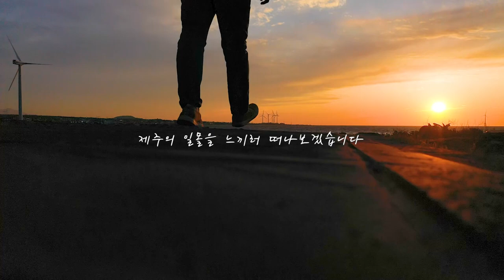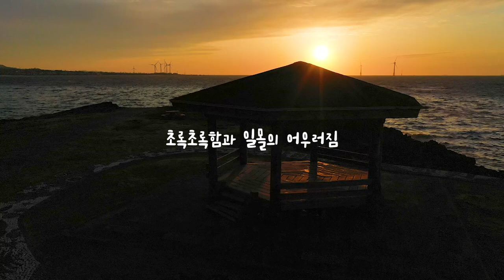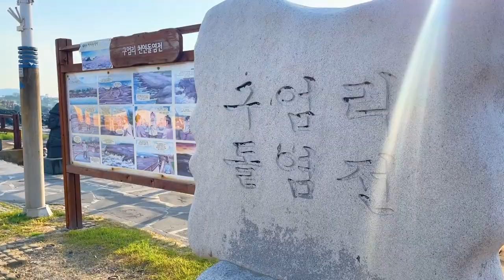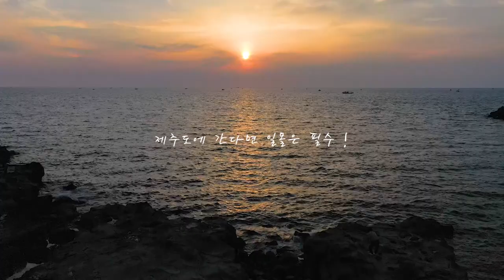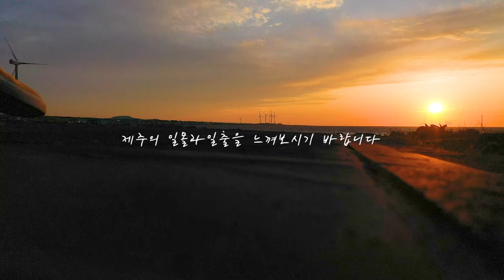국내 여행지 BEST 제주 일몰 일출 명소 BEST3 제주 가볼만한 곳 제주도여행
제주도 여행을 계획하신다면
빠질 수 없는 일출 & 일몰

그래서 이번에는 제주의 일몰 명소를 준비했습니다
일출 명소도 있습니다!

신창풍차해안도로 에서 가까운 판포포구 의 일몰!
그리고 해거름전망대 까지

동쪽에서도 일몰을 볼 수 있다!

마지막으로 부쪽 구엄리돌염전 까지

일출명소도 있으니 놓치지 마세요 !

제주의 일출&일몰을 함께 즐겨보시죠!

00:00 intro
00:38 신창풍차해안도로
01:07 해거름전망대
01:44 판포포구
03:16 오저여
04:36 구엄리 돌염전
06:15 일출명소